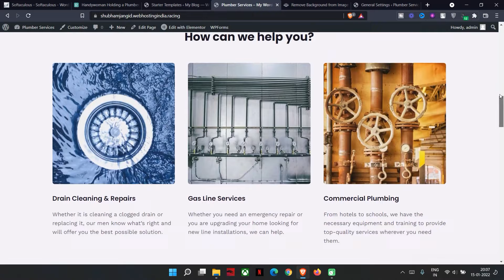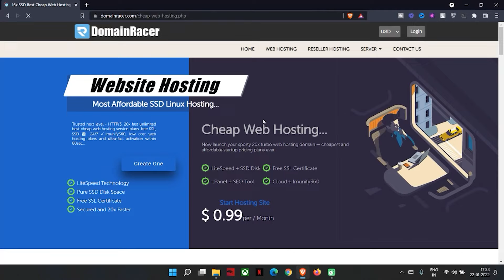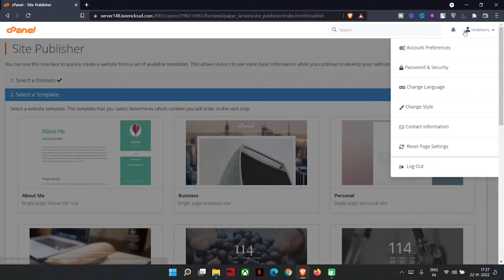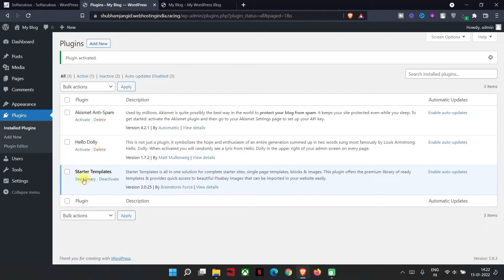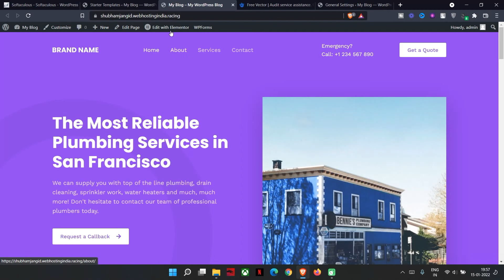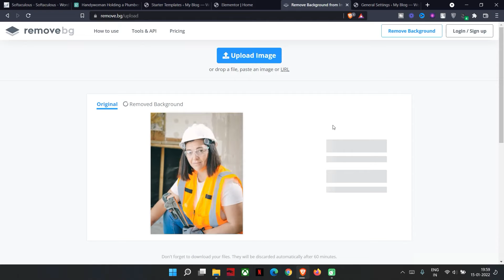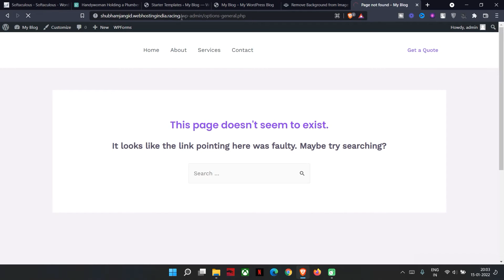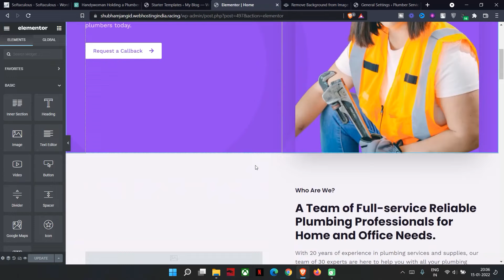How to Create Local Business Website in WordPress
How to Create Local Business Website Website Using Elementor In Wordpress. step by step guide by Shubham Jangid

DomainRacer is an excellent solution for web hosting. To design an excellent website DomainRacer offers a simple drag-and-drop free SitePad website builder to build customized websites. It also includes popular databases and languages such as PHP, MySQL, Perl, Python, and Ruby on Rails, etc.